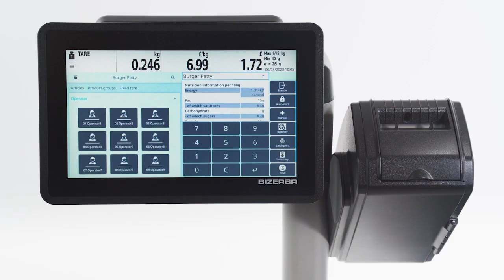Bizerba How-To – Display required product information automatically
Do your customers request specific product information often? Set up Q1 with a few taps so that this information is always displayed automatically.

SMARTER WEIGHING AND LABELING

Whether in the store or at the weeklymarket, in servicesales, pricelabeling, preparation, picking, or orderprocessing: the compact, elegantly designed Q1 retail scale combines all the functions you need at the freshfoods counter or in the preparationarea in a small space. The touch screen enables intuitive use without extended training time. The slim design at the butcher's counter provides both shoppers and your team with an unobstructed view of the display.

► Modular and flexible: Its modular design enables quick adaptation or replacement of components, such as printers or displays.

► Networked and efficient: Q1 can be seamlessly integrated into your existing systems. With fast boot & reboot times, it is ready for use in virtually no time at all.

► Sustainable and cost-efficient: Because of the linerless labels used, there is no carrier paper waste. Autocutter uses a highly durable blade and delivers up to 500,000 operations without cleaning/replacing blade components.

ABOUT BIZERBA